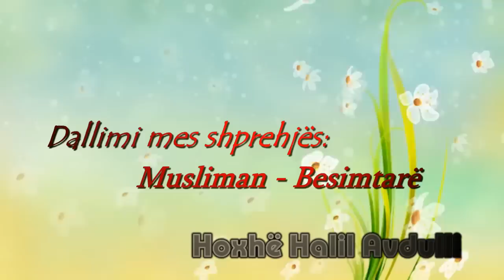Te jesh Musliman, Apo Besimtar Musliman?! - Halil Avdulli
Nje shpjegim shume i mire nga hoxha i nderuar Halil Avdulli rreth te qenurit Musliman dhe Besimtar musliman!